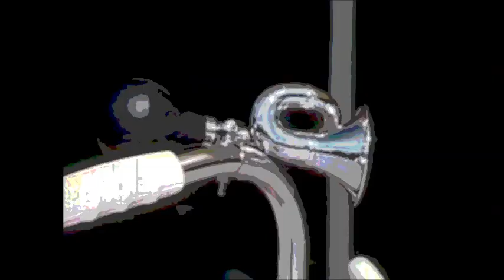1979 10-Speed Bicycle, by Demons on Wheels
"1979 10-Speed Bicycle" by Demons on Wheels, from the 2019 album, "The Well-Worn Tale"